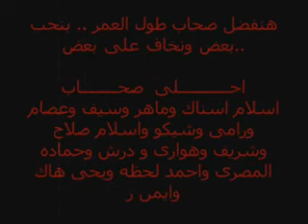My BeSt FrienDs 4 EvEr